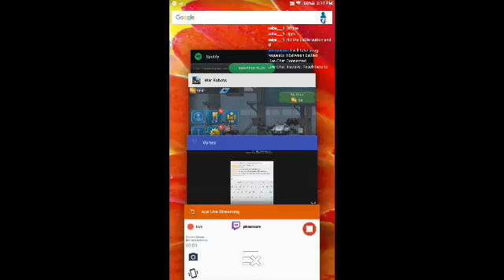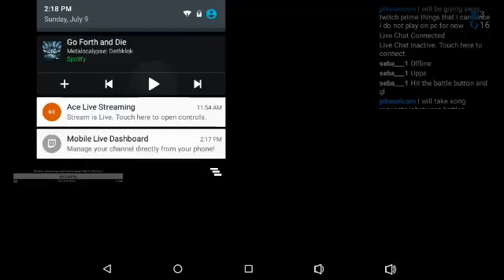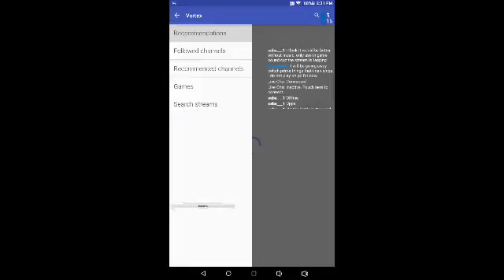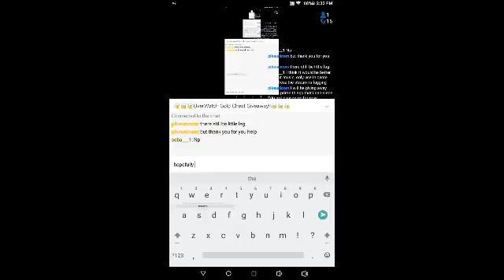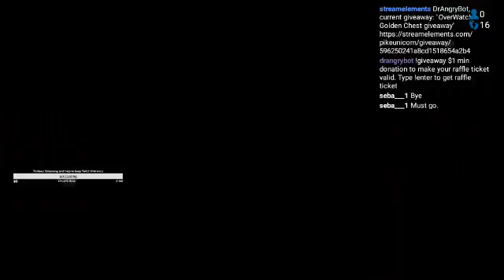🍺🍺🍺OverWatch Gold Chest Giveaway!!🍺🍺🍺